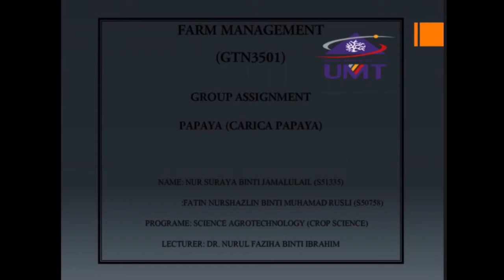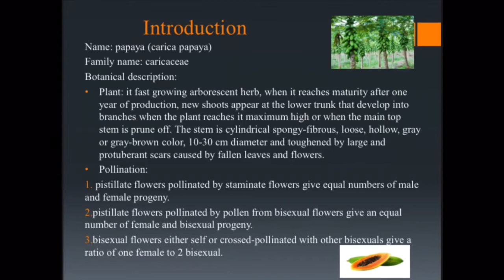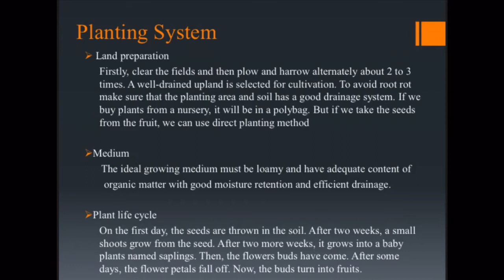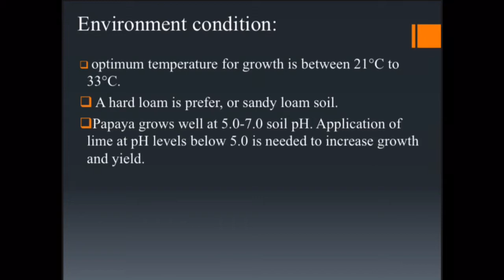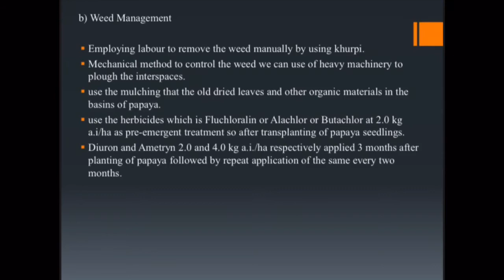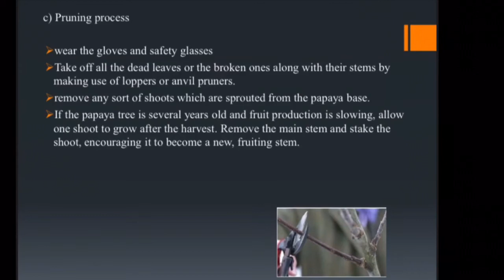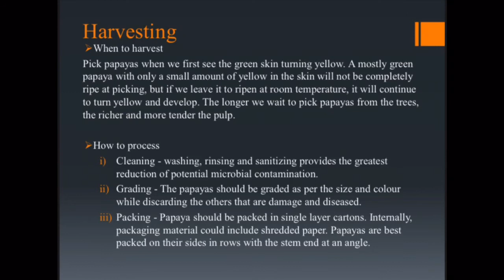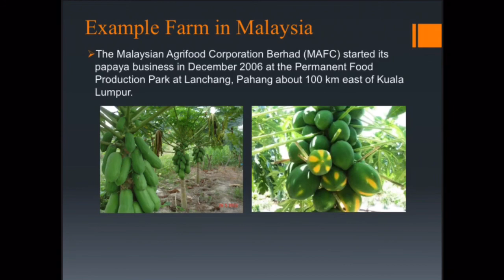Presentation of Papaya Planting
Nur Suraya binti Jamalulail
Fatin NurShazlin binti Muhamad Rusli